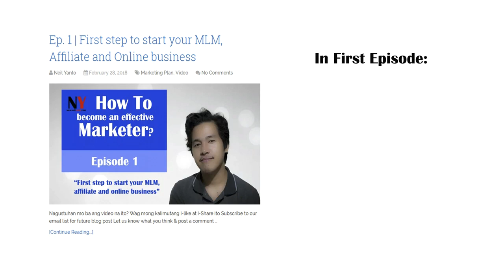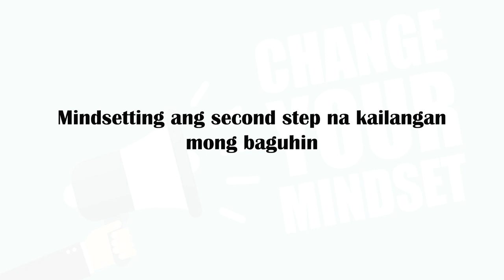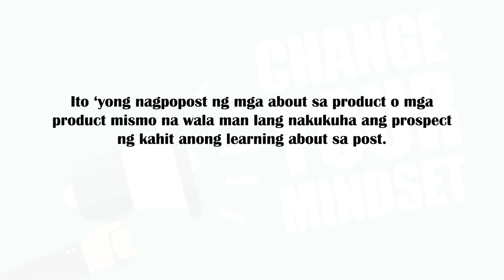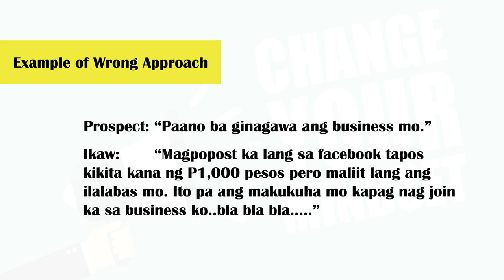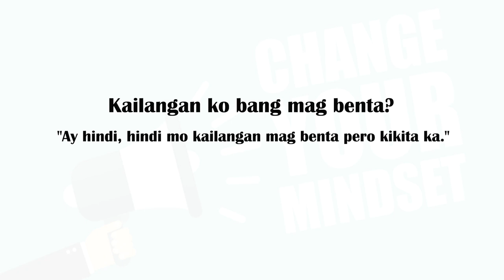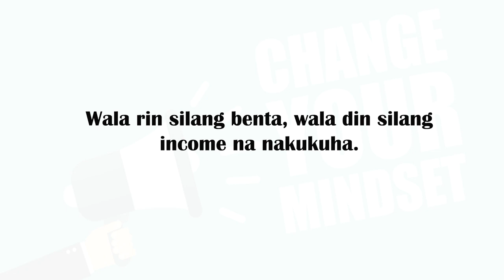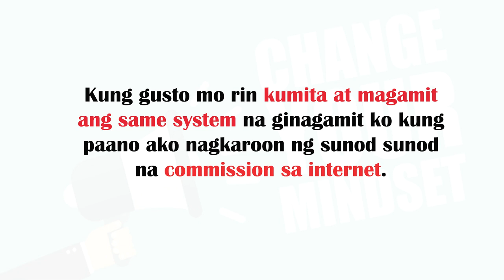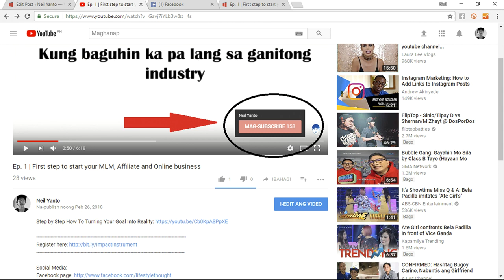Ano ang kailangan mong baguhin sa Network Marketing?